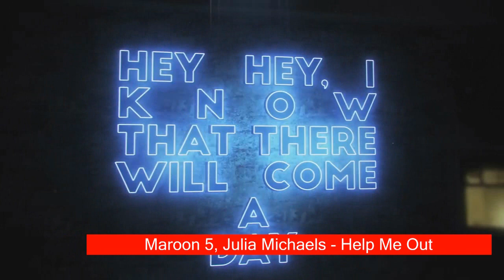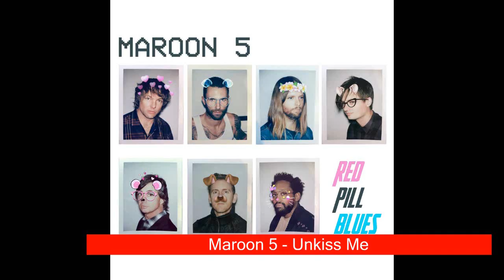If You Sing You Lose (Maroon 5)